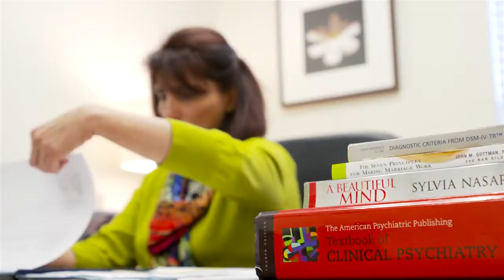Saba Chughtai, MD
2013 YWCA Career Woman of Achievement